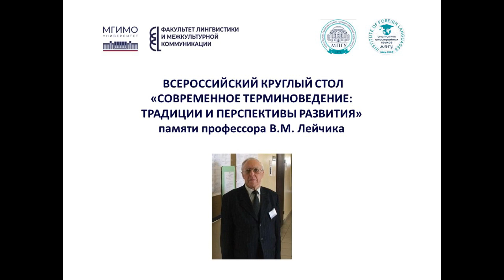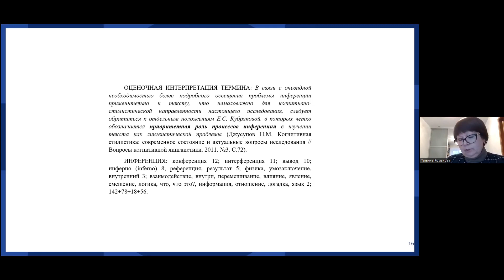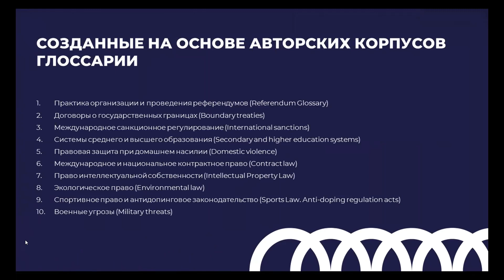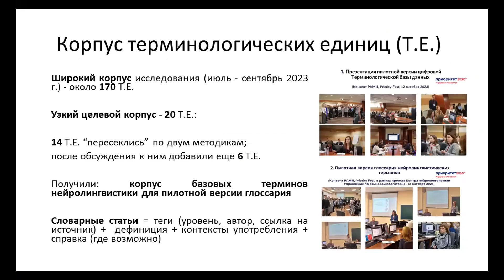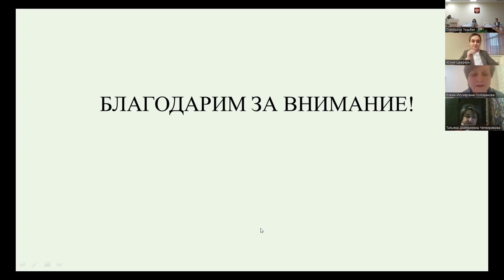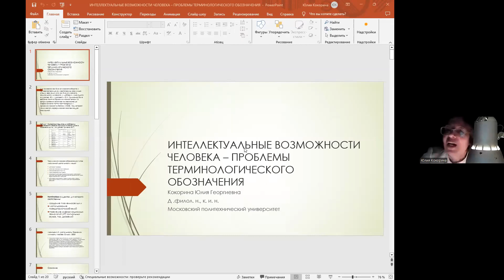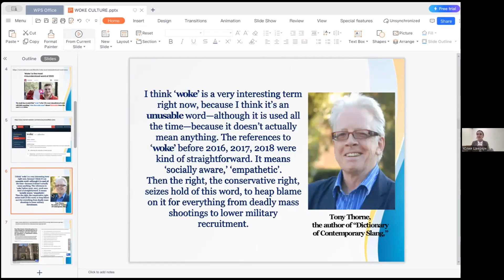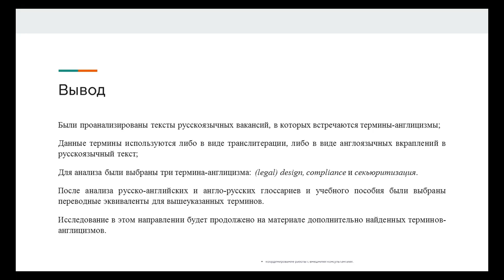Секция «Терминоведение: современные векторы развития»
10 ноября на Факультете лингвистики и межкультурной коммуникации в гибридном формате состоялся Всероссийский круглый стол «Современное терминоведение: традиции и перспективы развития» памяти профессора В.М.Лейчика, в работе которого приняли участие ученые-терминоведы с мировыми именами, стоявшие у истоков терминоведения как науки: С.Д.Шелов, С.В.Гринев-Гриневич, Н.Б.Гвишиани, Л.М.Алексеева, Л.А.Манерко и другие.
Модераторами секции «Терминоведение: современные векторы развития» стали декан ФЛМК В.А.Иконникова и доцент кафедры лингвистики и переводоведения Ю.Б.Цверкун.